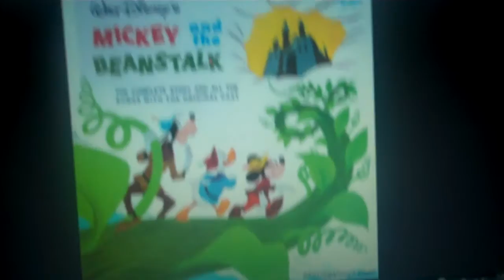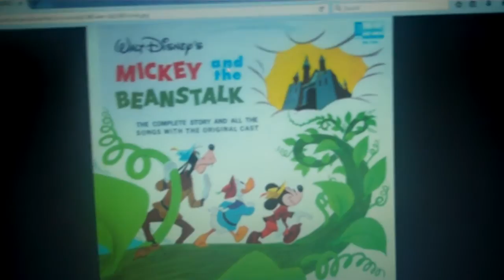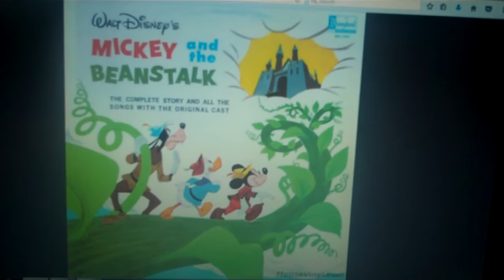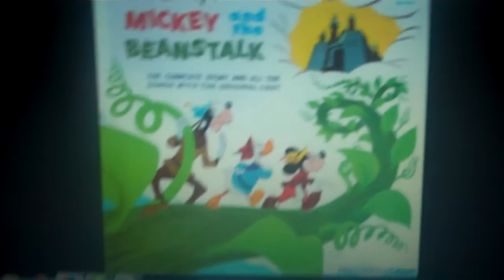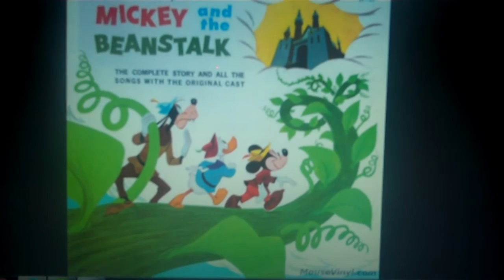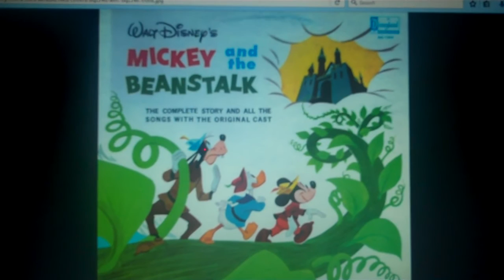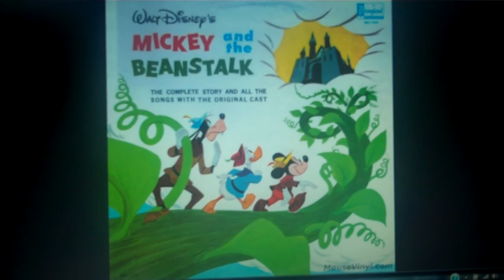Robie Lester Walt Disney Presents Story of Mickey and the Beanstalk on Disneyland Records.